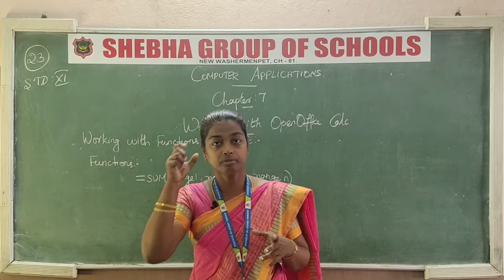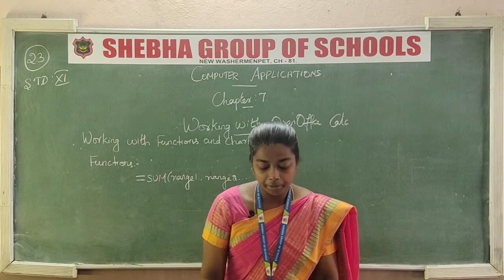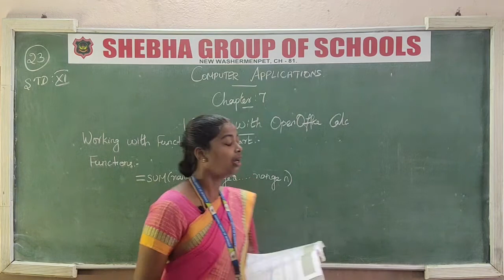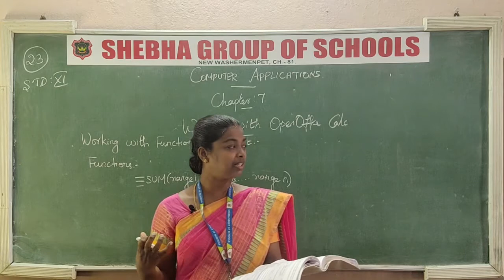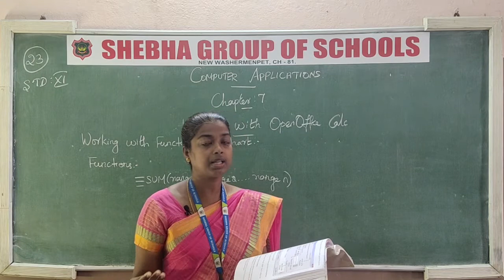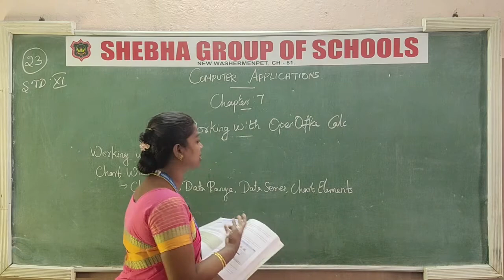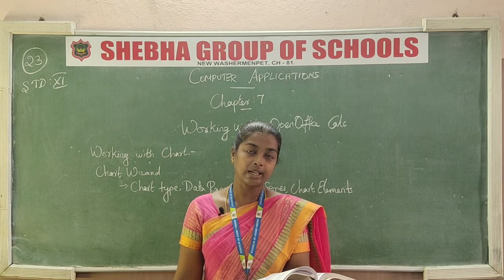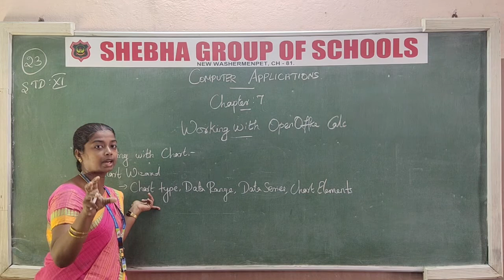12.11.2020 XI-STD COMPUTER APPLICATIONS CL:23 CH:7 WORKING WITH OPEN OFFICE CALC(PART-5) (MRS.JINI)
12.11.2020 XI-STD COMPUTER APPLICATIONS CL:23 CH:7 WORKING WITH OPEN OFFICE CALC(PART-5) (MRS.JINI)